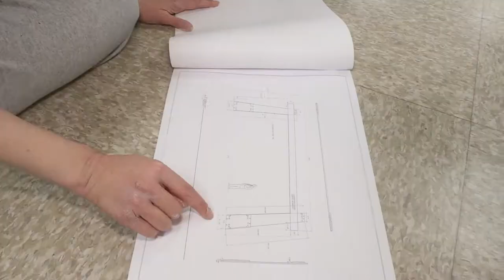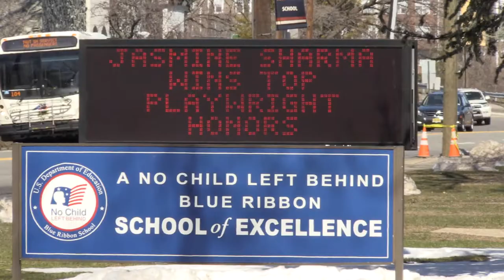AVPA/Theatre Overview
Bergen County Academies - Academy for Visual and Performing Arts - Theatre